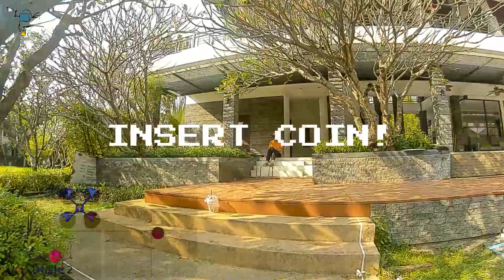Try-to FPV 22 iFlight Protek35 PID's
finally got a nice set of PID that sort of work with the Protek35

set dyn_lpf_dterm_min_hz = 84
set dyn_lpf_dterm_max_hz = 204
set dterm_lowpass2_hz = 180
set vbat_pid_gain = ON
set feedforward_transition = 28
set yaw_lowpass_hz = 100
set f_roll = 89
set p_yaw = 50
set i_yaw = 99
set f_yaw = 89
set d_min_roll = 0
set d_min_pitch = 0
set ff_boost = 25

Rates
set thr_mid = 23